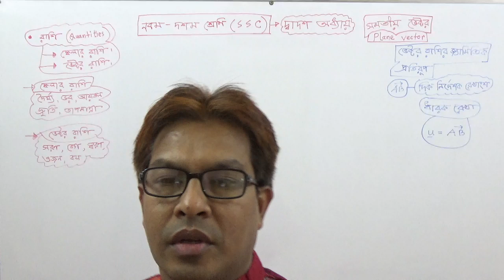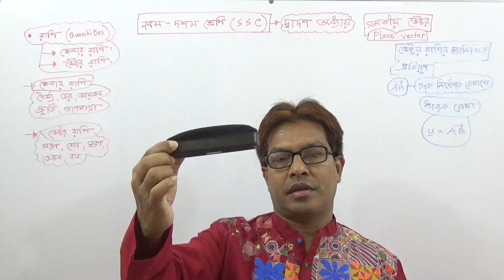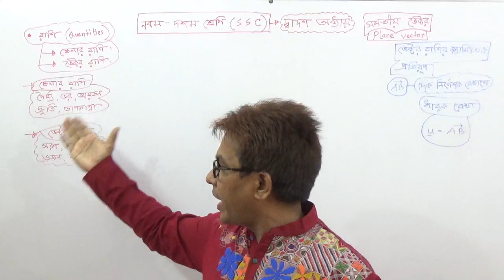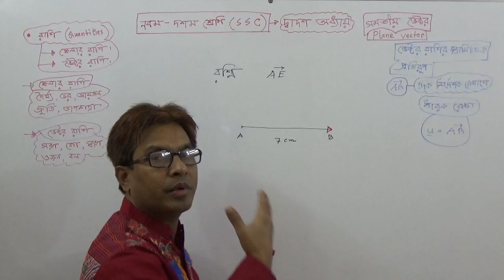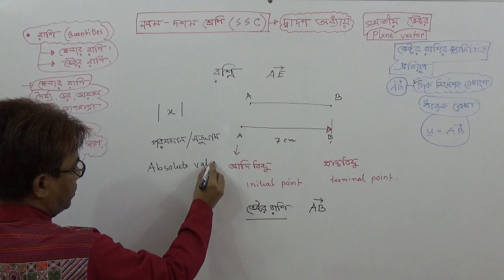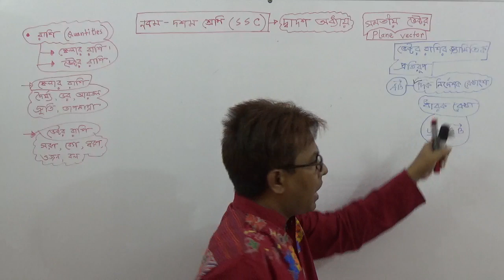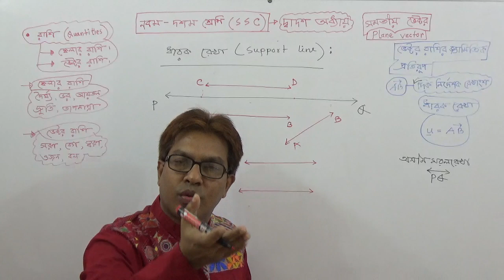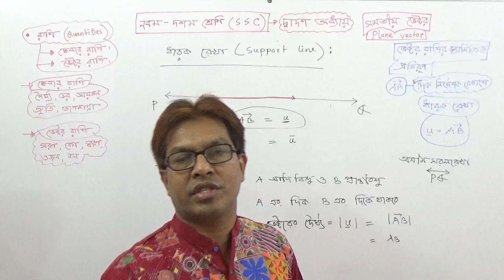SSC Higher Math |Chapter 12 (Vector) | Part 1